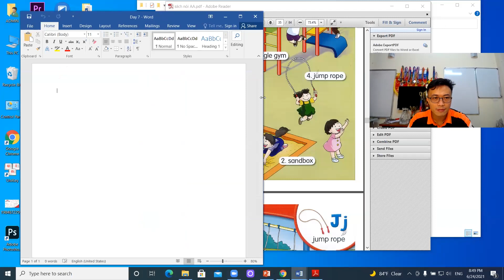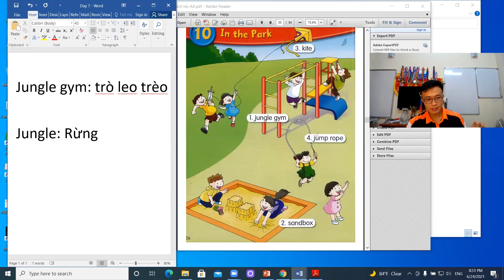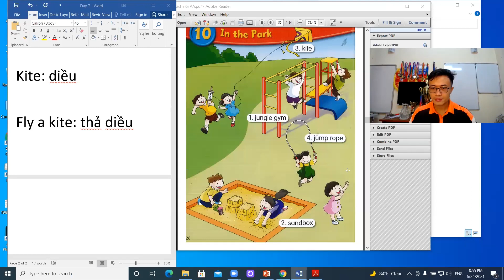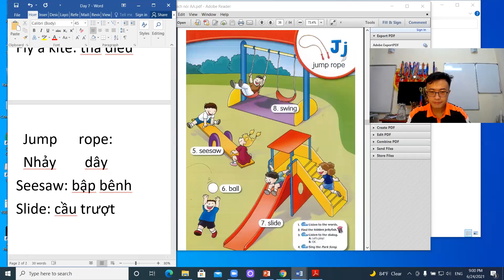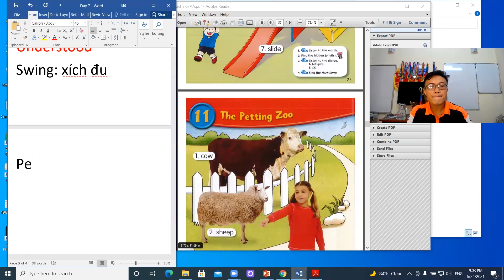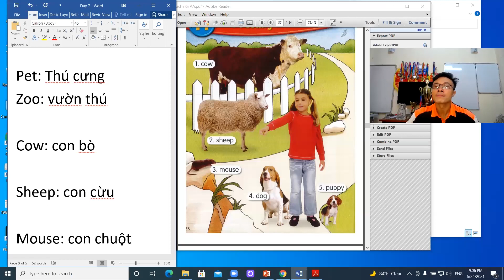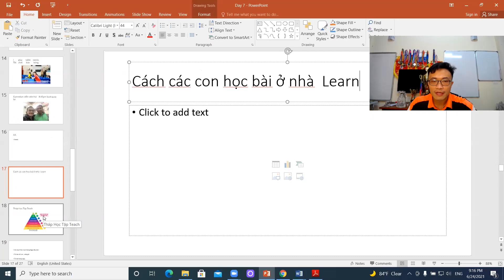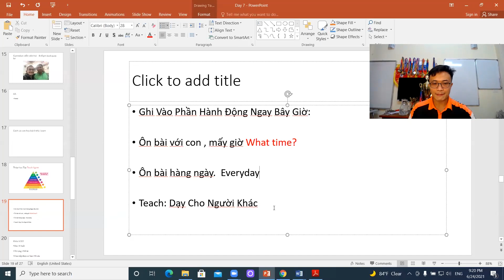Học từ vựng Tiếng Anh theo chủ đề - Các con vật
Việc học từ vựng tiếng anh rất là quan trọng nếu các bạn muốn học hỏi nhiều hơn trong tương lai. Kênh của Tùng sẽ dạy cho các bạn các cách học từ vựng tiếng anh cũng như cách học từ vựng tiếng anh hiệu quả. Và các chương trình dạy học từ vựng tiếng anh cho lớp 1, lớp 3.Các video mà Tùng dạy học từ vựng tiếng anh đều miễn phí.

Trong các bài giảng, Tùng sẽ dạy các bạn học từ vựng tiếng anh cơ bản, học từ vựng tiếng anh qua hình ảnh và học từ vựng tiếng anh hiệu quả tố nhất. Các bài giảng, Tùng đều được biên soạn kỹ để dạy học từ vựng tiếng anh theo các chủ đề.

Quan trọng nhất, các bạn nên tạo cho mình một thói quen học từ vựng tiếng anh mỗi ngày.